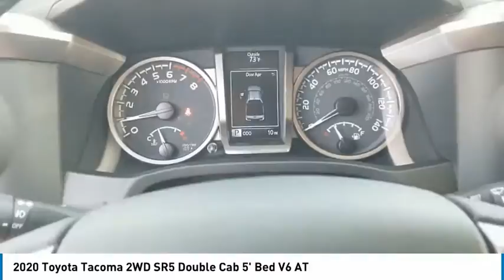2020 Toyota Tacoma 2WD San Angelo Texas LM140277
Mitchell Toyota
1500 Knickerbocker Road

IPod/MP3 Input, Trailer Hitch, Alloy Wheels, Satellite Radio, Back-Up Camera. SR5 trim, Silver Sky Metallic exterior and Cement interior. FUEL EFFICIENT 24 MPG Hwy/19 MPG City! Warranty 5 yrs/60k Miles - Drivetrain Warranty CLICK ME! KEY FEATURES INCLUDE Back-Up Camera, Satellite Radio, iPod/MP3 Input Toyota SR5 with Silver Sky Metallic exterior and Cement interior features a V6 Cylinder Engine with 278 HP at 6000 RPM*. MP3 Player, Onboard Communications System, Aluminum Wheels, Keyless Entry, Privacy Glass, Child Safety Locks, Steering Wheel Controls. BUY FROM AN AWARD WINNING DEALER Mitchell Toyota has won many awards for outstanding sales, service, and customer satisfaction, including the elite Toyota Signature Dealership designation. At Mitchell Toyota, we truly 'Put the Deal Back in Dealership.' Whether you need to Purchase, Finance, or Service a New or Pre-Owned Toyota or Certified Toyota, you have come to the right place. If you are in the San Angelo, TX area, also serving Midland, Abilene, and Odessa, our website is a great place to find answers to all your questions. Horsepower calculations based on trim engine configuration. Fuel economy calculations based on original manufacturer data for trim engine configuration. Please confirm the accuracy of the included equipment by calling us prior to purchase.